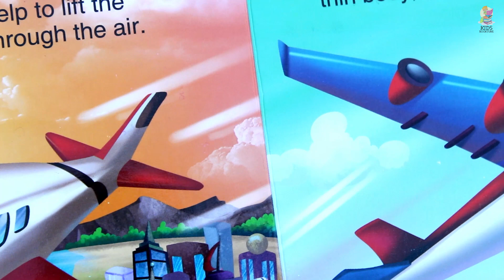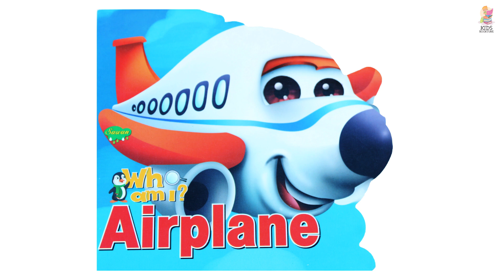Airplane, Kids book reading videos and Learning videos for kids - Book review and Read out loud.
Fun airplane facts for kids and enjoy learning about different aircraft. How an airplane can fly, the different types of airplanes. We hope these airplane facts are interesting and help you learn more about this revolutionary transportation method.

Who am I? Series includes different modes of transport, Wild, Farm, Water animals and Profession, book which provides basic information which your child can read and understand easily with graphics.

Publications : Manoj Publication
Transport : Airplane
Book Reading by Aaradhy

Links :
Follow us for more updates and books.